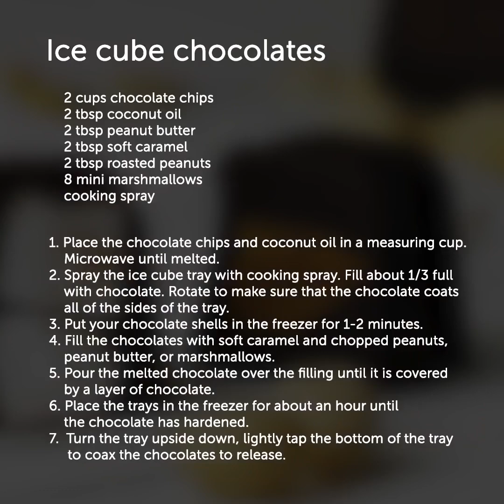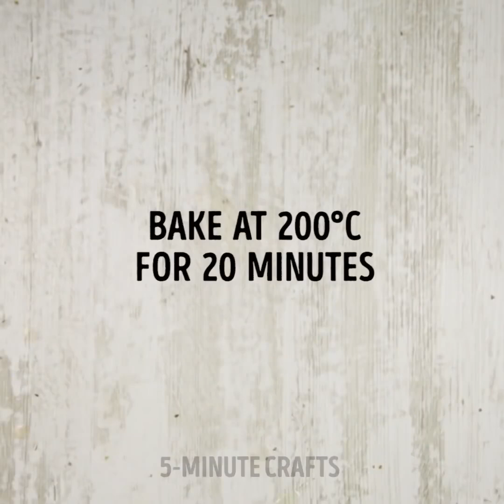15 COOLE RECEPTEN VAN VIJF MINUTEN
BESTE SNELLE MAALTIJDEN

Iedereen houdt van sushi, maar het kost te veel tijd om ze thuis te koken. Bovendien hebt u speciale benodigdheden nodig om ze te koken. Maar wat te doen als je haast hebt, maar je wilt sushi zooo veel? Bekijk onze video en u zult niet veel tijd besteden aan het bereiden van sushi! Je kunt kubussushi in een siliconenmal maken! Dezelfde smaak maar minder tijd en voorraden! Bedek een ijsbakje met plasticfolie. Voeg een laag avocado, garnalen, vis of een topping toe die je lekker vindt! Verspreid de rijst over de vis en laat 20 minuten in de koelkast staan. Schuif de lade op een snijplank en verwijder de plasticfolie. Genieten!

Bekijk meer smakelijke dingen om te maken in een ijsblokjesbak die geen ijs zijn! Je kunt heerlijke ijsblokjeschocolade maken. Het is een eenvoudig en snel recept waar je gasten helemaal van gaan houden!

Hier is een verzameling van levensveranderende hacks die je tijd zullen besparen en je leren koken als een pro!

Eieren zijn een van de eenvoudigste ingrediënten: verpakt in porties, snel te bereiden en gemakkelijk te eten op elk moment van de dag. We zijn hier met een gemakkelijke truc om het koken van eieren een beetje makkelijker te maken. Het missen van een ontbijt is niet meer nodig. We staan ​​klaar om u te helpen perfecte eieren te koken door geniale lifehacks te delen, hoe u eieren kunt bereiden met een pollepel, de beste manier om gebakken eieren te koken en de eenvoudigste manier om eieren te pellen. Bovendien delen we de gemakkelijkste manier om eiwitten of dooiers te scheiden. Scheid eiwit of dooiers met behulp van een plastic fles.

Bekijk veel leuke ideeën voor je feesttafel!

Nu bent u klaar om een ​​perfect diner voor uw familie en vrienden te maken!

Tijdstempels:

00:15 Kubussushi-recept

02:18 IJsblokjespralines

03:33 Perfecte recepten met eieren

07:38 Romantische ontbijtideeën

10:55 Aardappelrozen
5-Minute Crafts officieel Nederlands kanaal.